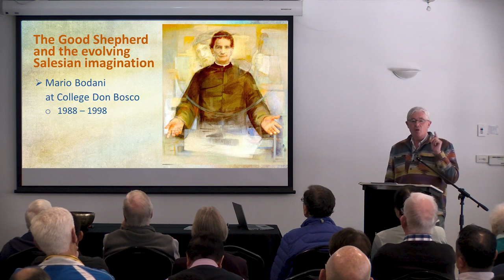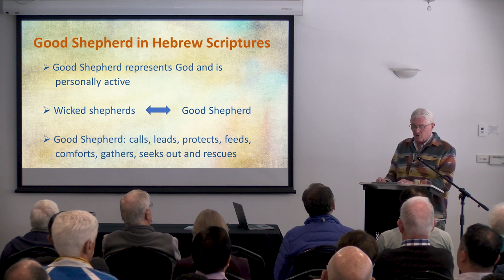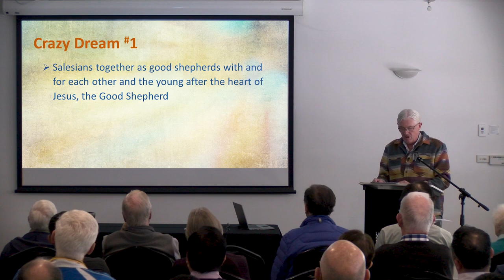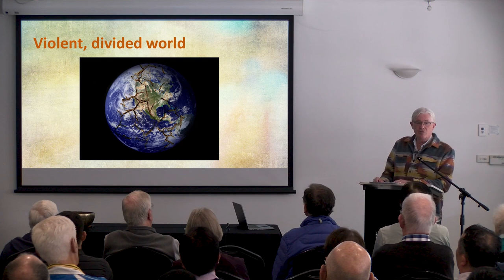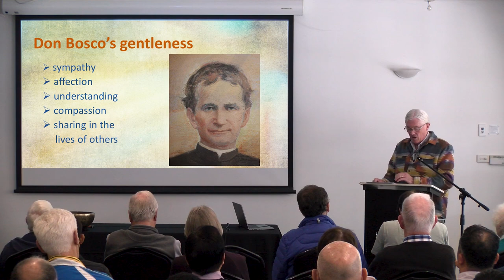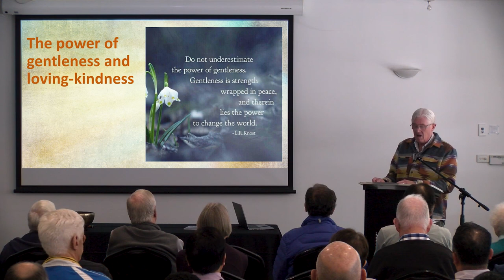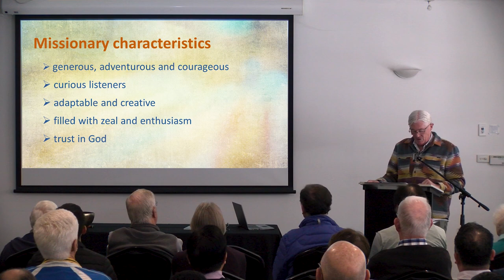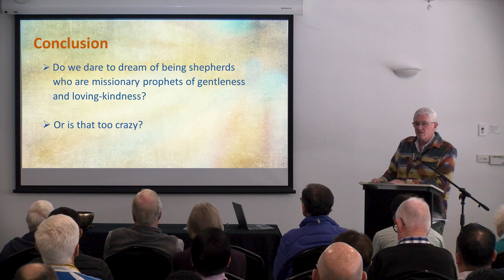Salesian Centenary Retreat 2023 | Day 6 - Shepherds, Prophets, Missionaries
Growing in our Salesian Charismatic Identity
Fr Chris Ford SDB